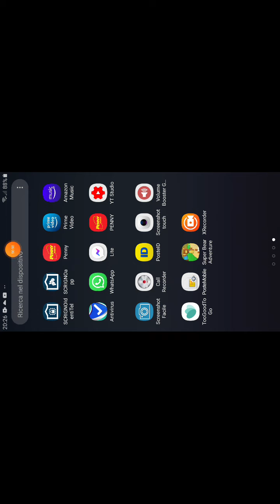Gameplay super Bear Adventure for Android level one commento in italiano